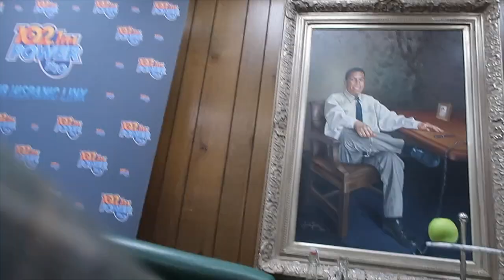CHECK OUT MY FIRST RADIO INTERVIEW!